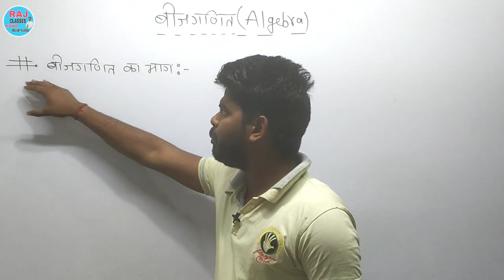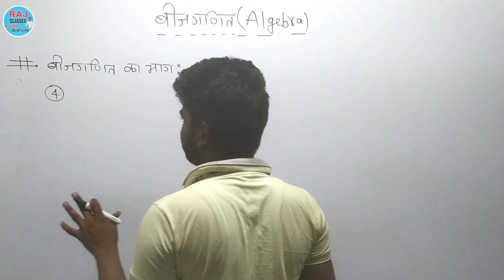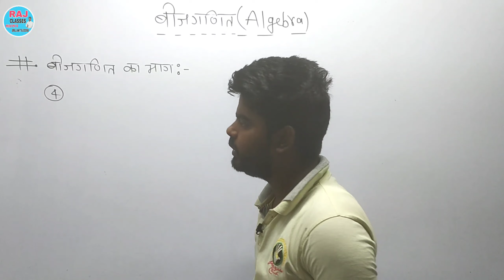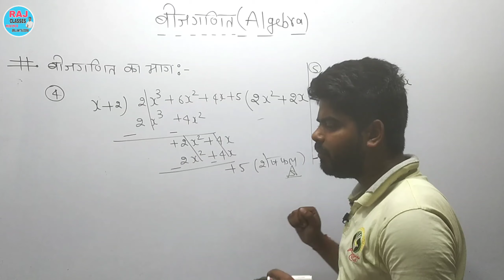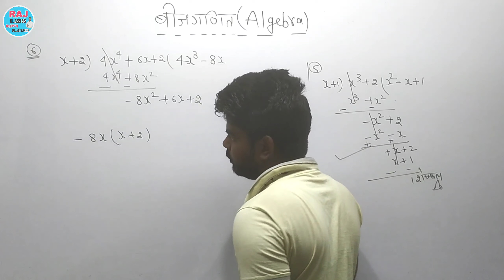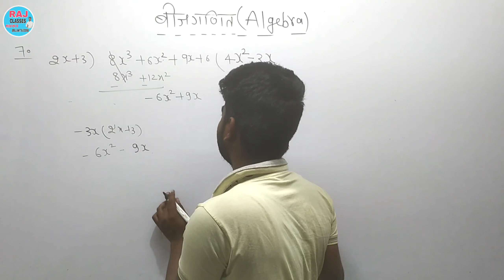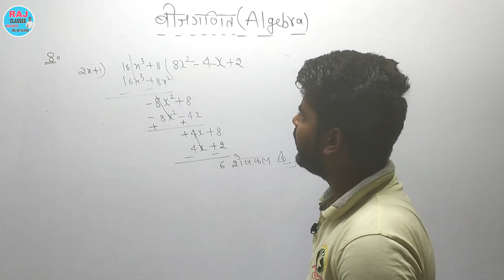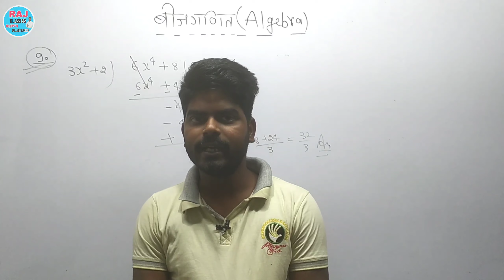बीजगणित का भाग| algebra ka bhag kaise banta hai |bahupad ka bhag kaise karte hain | bijganit ka bhag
बीजगणित का भाग चुटकियों में निकालें | algebra ka bhag kaise banta hai | How to divide two polynomials

Hello Friends,
     Welcome to Raj Classes
Aaj ki es videos me hm baat karne wale hai basic concepts of algebra

1. Bijganit ka bhag
2. Bijganit ka bhag kaise banaye
3. Bijganit ka bhag kaise banta hai
4. Algebra ka bhag
5. Algebra ka bhag kaise banate hain
6. Algebra ka bhag kaise banta hain
7. How to divide two polynomials
8. How to two algebra expression
9. Introduction of algebra
10. Basic concepts of algebra
11. algebra ka bhag kaise banaye
12. algebra basic concepts in hindi
13. algebra ka bhag kya hota hai
14. Bijganit ka bhag kaise banaya jata hai
15. algebra ka bhag kaise banaya jata hai
16. basic concepts of algebra
17. how to divide two algebra
18. algebra ka addition
19. algebra ka subtraction
20. algebra ka multiplication
21. algebra ka division
22. class 9 algebra
23. Class 6th algebra
24. Class 7th algebra
25. Class 8th algebra
26. How to solve algebraic addition
27. How to solve algebraic substraction
28. How to solve algebraic multiplication
29. How to solve algebraic division
30.algebra best questions algebra
31. Bijganit kya hai
32. bijganit ka gataoo
33. Bijganit class 6 maths
34. Algebra ka ghatav
35. Algebra ka ghataw

About Course class 10th (Ncert pattern) for 2022 bihar board:-

👉Class 10th Maths vvi objectives Questions series👈

👉Objectives Questions series👈
Hindi Objectives Questions

      👍NCERT PATTERN👍
  Class 10th maths real Numbers